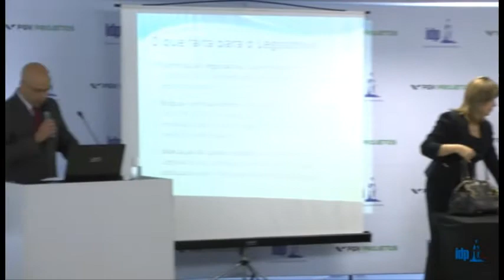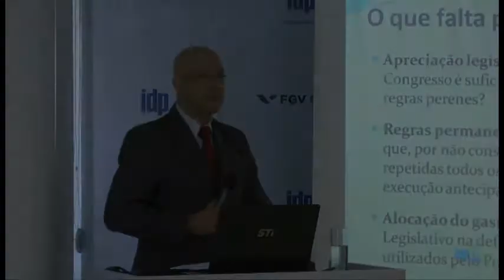50 anos da Lei Geral dos Orçamentos – Lei 4320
No dia 18 de março de 2014, o Instituto Brasiliense de Direito Público e a FGV Projetos celebraram o cinquentenário da lei que rege o orçamento no Brasil com ciclo de palestras. O seminário “50 anos da Lei Geral dos Orçamentos – Lei 4320”, recuperou o histórico da lei e debateu a situação atual da mesma, contando com a participação de ministros, autoridades e especialistas.
Os convidados se reuniram em mesas redondas para discutir os avanços desde a promulgação da lei e a necessidade de uma reforma. A Lei Geral dos Orçamentos normatiza o processo de orçamento, contabilidade e administração financeira e patrimonial. Desde 1964, quando foi lançada de maneira revolucionária, com mais de 100 artigos, não teve muitas atualizações – apesar de ser a mais avançada, se comparada a alguns países desenvolvidos.
Durante o evento, o IDP e a FGV Projetos realizaram o lançamento e a distribuição gratuita do livro “O Orçamento dos Brasileiros: Por que ele não desperta maior interesse?”, de Fernando Rezende e Armando Cunha, especialistas da Fundação Getúlio Vargas.
Estiveram presentes nomes de grande projeção como o ministro Gilmar Mendes, Cesar Cunha Campos, José Roberto Afonso, Weder de Oliveira, Renan Calheiros, José Roberto Fernandes, Vicente Cândido, Renato Villela, entre outros.